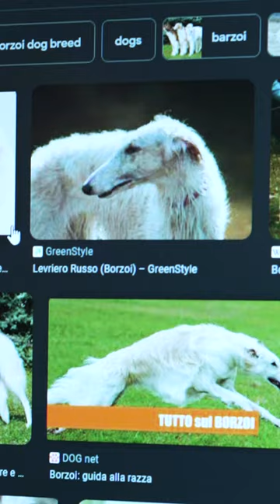È davvero il mio Patronus?!